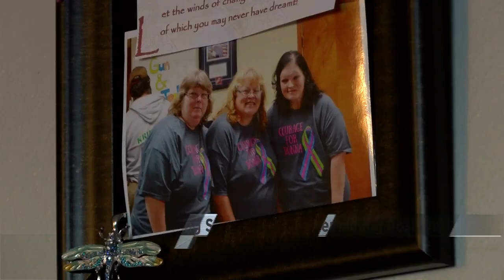Denver, IA couple fighting stage 4 cancer together